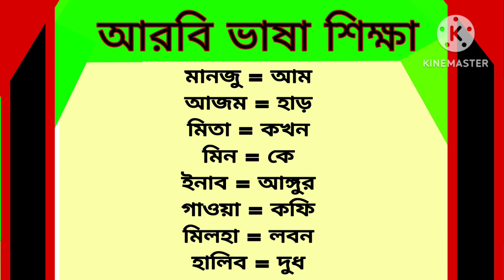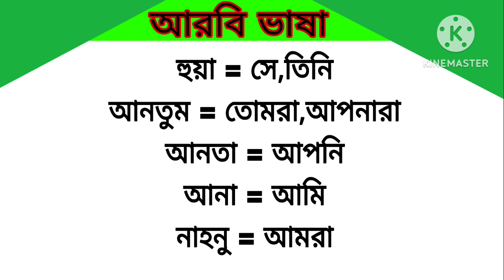এই শব্দ গুলো শিখুন প্রতি দিন আরবিতে কথা বলুন।। Arabic to Bangla Word meaning।। Arabic to Bangla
বন্ধুরা মধ্যেপাচ্যের আরব কান্ট্রিগুলোতে যারা আছেন বা আরব কান্ট্রিতে যাবেন তাদের সবচেয়ে বড় সমস্যা হবে আরবি ভাষা। আরবি ভাষা জানা না থাকলে আপনাকে প্রতিনিয়ত সমস্যায় পড়তে হবে। আমার এই বিডিওতে দেখানো হয়েছে আরবিতে কিভাবে শব্দ দিয়ে বাক্য তৈরি করবেন এবং বিভিন্ন আরবি শব্দ শিখবেন।৩৭০টি আরবি শব্দ দেওয়া হয়েছে  যা মানুষ প্রতি দিন ব্যবহার করে থাকে। নিজে নিজে বার বার চেষ্টা করবেন ইনশাআল্লাহ অতি সহজেই বাক্য তৈরি করতে পারবেন।

আরও দেখুনঃ